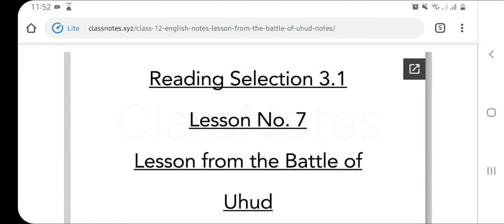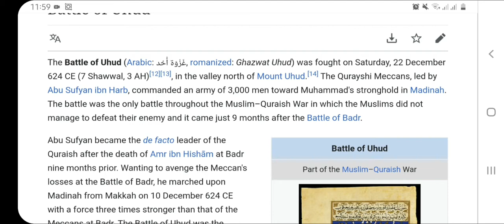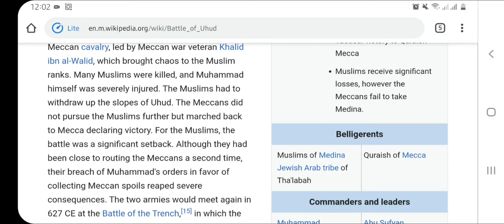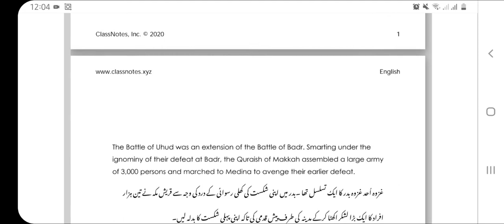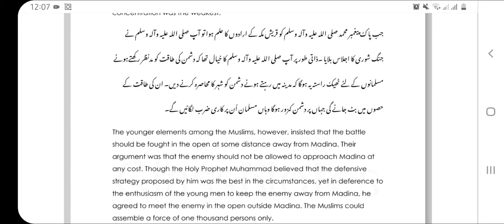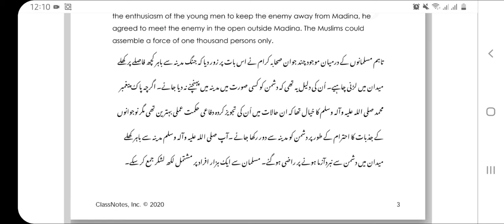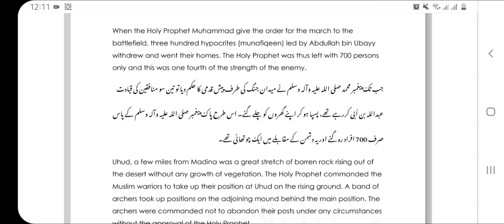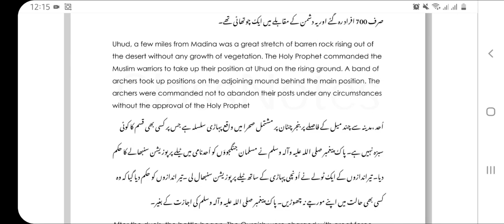English unit3 lesson1: LESSON FROM BATTLE OF UHAD(lecture1)